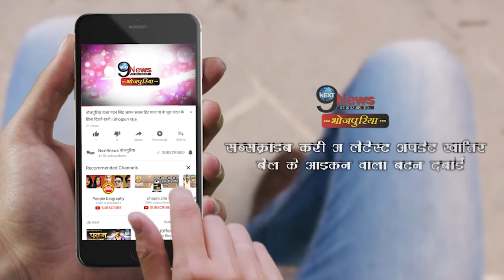बिहार में पंचायत चुनाव लड़ने के लिये वैक्सीन लगवाना जरुरी? निर्वाचन आयोग जारी कर सकता है दिशा निर्देश